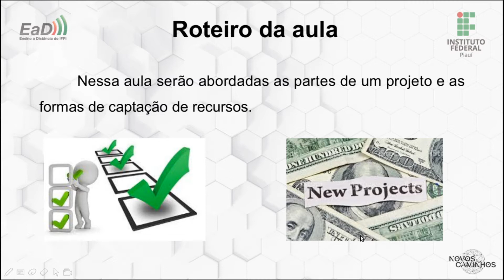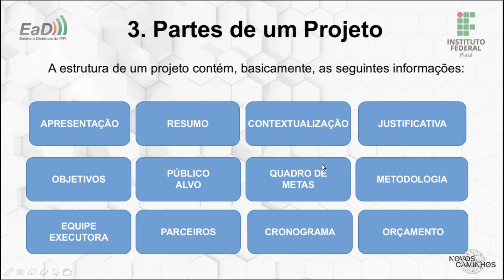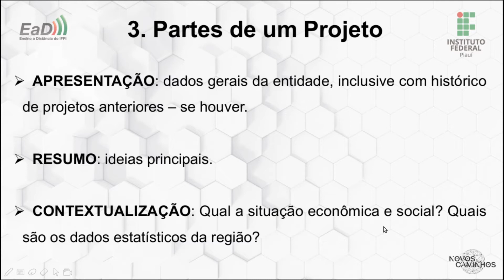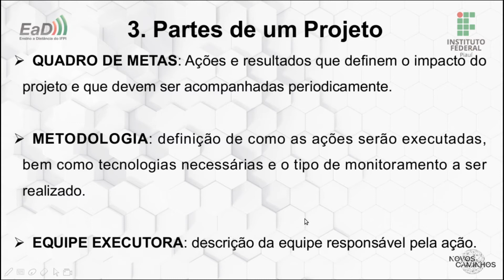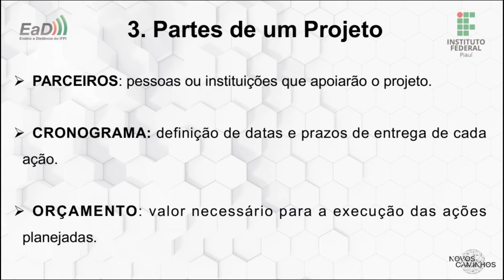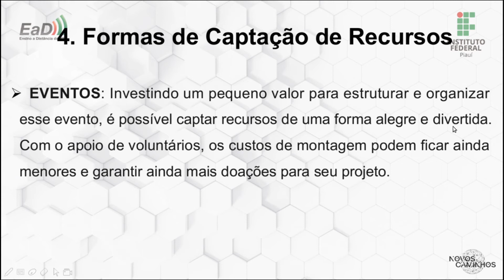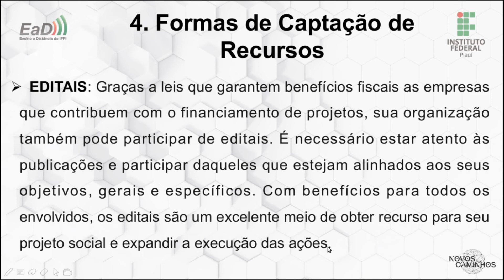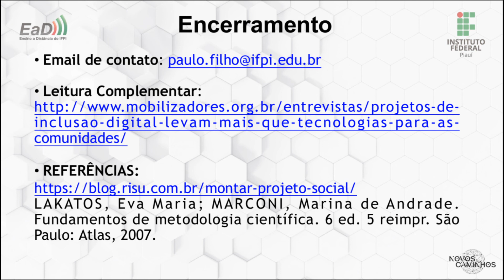NC AGENTE DE INCLUSÃO DIGITAL ELABORAÇÃO DE PROJETO COMUNITÁRIO AULA 3